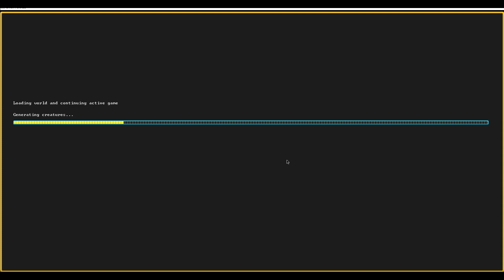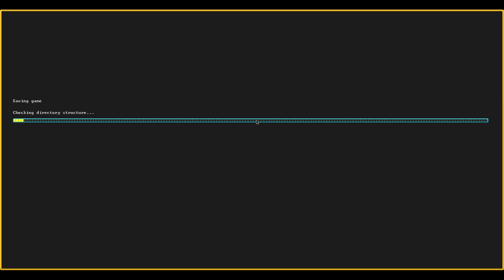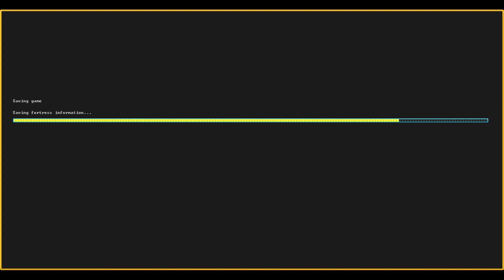Dwarf Fortress Steam - 50.03: Urdimnokgol "Towerriddled" - Part 05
We begin a new fortress in a different world. Mostly because I found a very interesting location to embark upon; a mountain biome bordering a desert soaring some 118 Z-levels into the air above us. A mighty fortress could be built into this mountainside!

Slaves to Armok 2: Dwarf Fortress Steam v50.03
Recorded - 02/01/2023